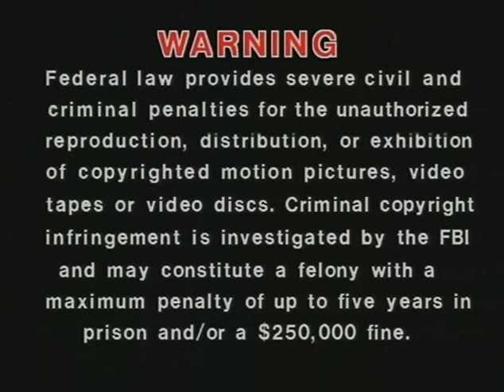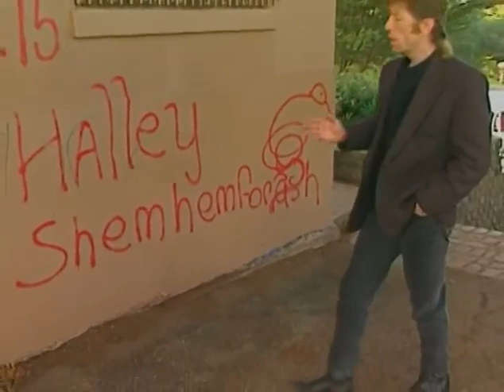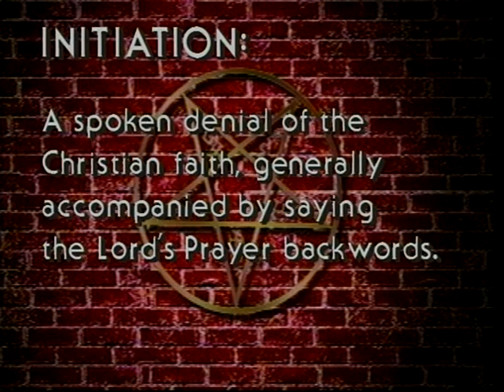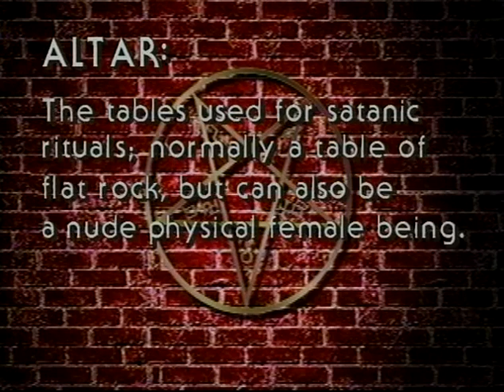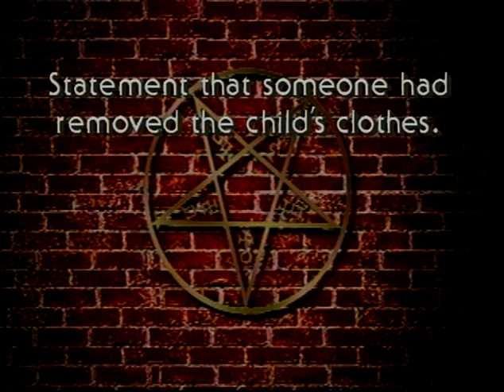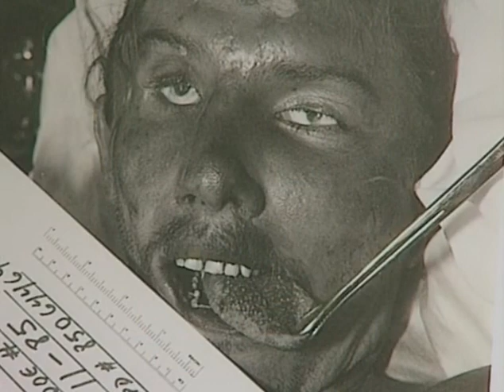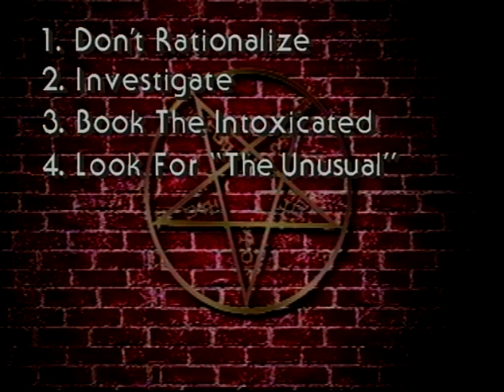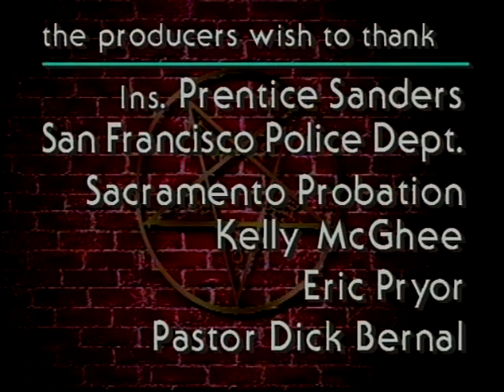Law Enforcement Guide To Satanic Cults 1994